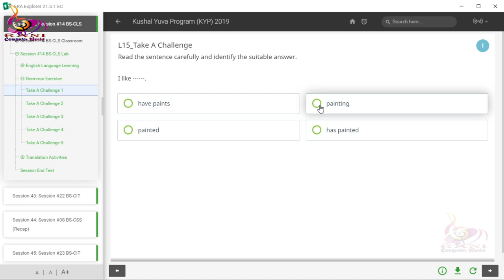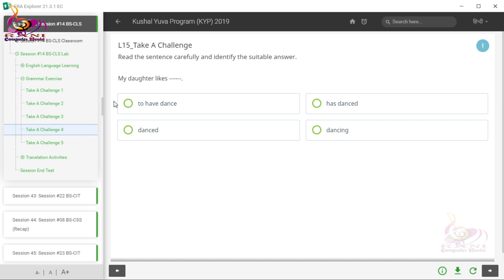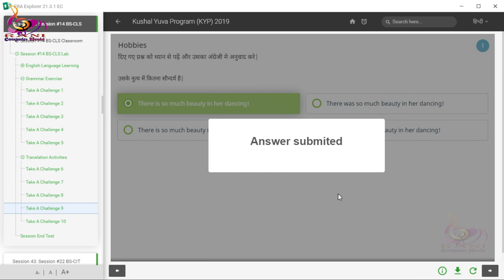Era Session 042: Session #014 BS-CLS Take-A-Challenge | Session 42 Cls Take-A-Challenge 14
भारत का तेजी से बढ़ता यूट्यूब चैनल है जो आपको सबसे तेज और सबसे विश्वसनीय खबरें दिखता है... आपको राजनीतिक मुद्दे, खेल, ताजा मामलों जो भारत और पुरे विश्वभर से संबंध रखते हैं..आदि सभी खबरें दिखाता है...तो आज  ही हमारे चैनल को सब्सक्राइब करें...

आप कुछ भी खरीदना चाहते है तो सबसे सस्ता और भरोसेमंद ऑनलाइन मार्केट है

RANICOMPUTERWORLD Website and YouTube channel provides a Platform where news, updates and articles related to gadgets, mobile apps and new technologies are served,era,internet,computer,